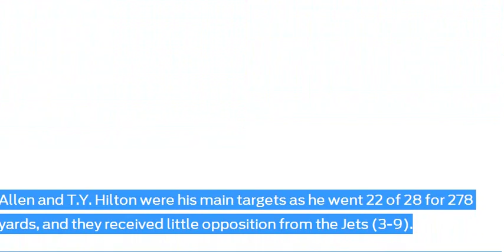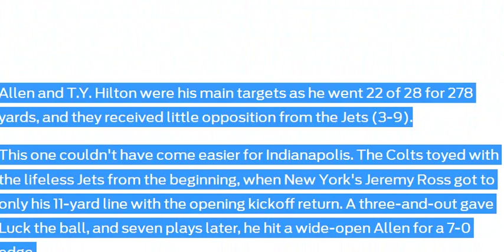Andrew Luck throws four touchdowns as Colts rout Jets , Sports News Online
EAST RUTHERFORD, N.J. -- Andrew Luck was nearly perfect in his return from a concussion, throwing for four touchdowns, three to Dwayne Allen, in the Indianapolis Colts' 41-10 romp Monday night past the inept New York Jets.

Not that Luck had to work very hard against the hosts, who were booed by a much-less-than-filled MetLife Stadium almost from the outset.

Luck missed last week's loss to Pittsburgh, cleared the NFL's concussion protocol on the weekend, and came back in style with a prime-time performance. He lifted Indianapolis (6-6) into a tie for the lead in the AFC South with Tennessee and Houston.

Allen and T.Y. Hilton were his main targets as he went 22 of 28 for 278 yards, and they received little opposition from the Jets (3-9).

This one couldn't have come easier for Indianapolis. The Colts toyed with the lifeless Jets from the beginning, when New York's Jeremy Ross got to only his 11-yard line with the opening kickoff return. A three-and-out gave Luck the ball, and seven plays later, he hit a wide-open Allen for a 7-0 edge.